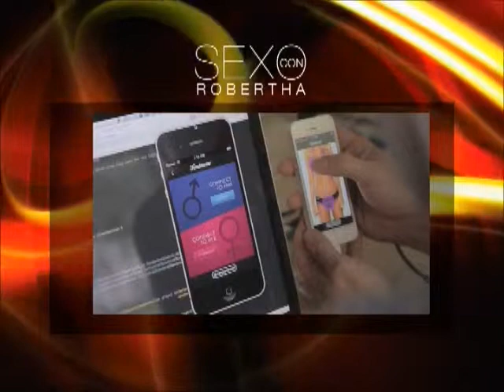Sexo con Robertha: Nota Curiosa de la Semana